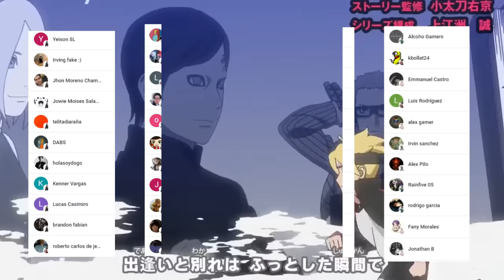BORUTO Humilla a CODE 😱🌌 KASHIN Koji ENTRENO a BORUTO ??? BORUTO Two Blue Vortex Manga 83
HOLA AMIGOS LES TRAEMOS UN NUEVO VÍDEO ESTA VEZ LA  REVIEW DEL MANGA 83 DE BORUTO TWO BLUE VORTEX, DONDE VIMOS INCREÍBLES MOMENTOS SOBRE TODO EL NUEVO PODER DE BORUTO, DEJENME SU OPINIÓN EN LOS COMENTARIOS.